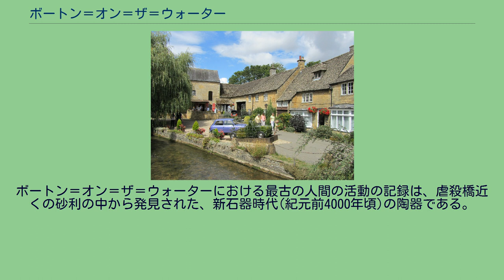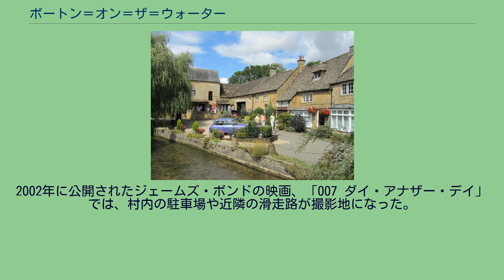ボートン＝オン＝ザ＝ウォーター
コッツウォルド_(ディストリクト)
ボートン=オン=ザ=ウォーター（Bourton-on-the-Water）は、イングランドのコッツウォルズ地域にあるグロスターシャー州のヴィレッジで行政教区（Civil Parish）である。
2019年6月30日の人口は推定4073人だが、未だ小さい村のように考えられている。
ボートン＝オン＝ザ＝ウォーターにおける最古の人間の活動の記録は、虐殺橋近くの砂利の中から発見された、新石器時代(紀元前4000年頃)の陶器である。
サーモンズベリー牧草地SSSIの発掘からは、新石器時代から青銅器時代、ブリタンニア時代(紀元前43年～410年)の間、常に定住が有った事が判明している。
ローマ時代の道であるイックニールド街道(リクニールド街道)は、ボートン＝オン＝ザ＝ウォーターでフォッセ街道から分岐し、南ヨークシャーのテンプルボローに向かう。
古代ローマ陶器と古代ローマの通貨が村で発掘されている事からも、ローマ帝国の支配を受けていた事が分かる。
708年、サクソン人の木こりが古代ローマ寺院の上に教会を建てた。
11世紀までにノルマン様式建築の教会が建てられ、ウィンドラッシュ川に沿って村は今よりも繁栄していた。
14世紀には現存する聖ローレンス教会の一部が建てられたが、その殆どは17世紀～18世紀に建てられた。
1654年～1953年の間に建てられたウィンドラッシュ川にかかる橋から、「コッツウォルズのベネチア」と呼ばれている。
1862年、旅客列車が開通した。
1908年に国防義勇軍の前身が結成されると、人員募集の為に王立グロスタシャー・ユサールが承認された。
この結成を受けて、連隊はB戦隊から兵の維持を受けた。
現在でも連隊は王立ウェセックス義勇農兵団の中で人員募集を続けている。
1920年代には観光客が増え、1937年にはボートン＝オン＝ザ＝ウォーター・モデル村が建てられた。
1931年～1951年には大きく人口が増加した。
村の住宅や店はコッツウォルズ風の黄色いライムストーンの切石積みで建てられている。
1962年、旅客列車が廃止された。
2002年に公開されたジェームズ・ボンドの映画、「007 ダイ・アナザー・デイ」では、村内の駐車場や近隣の滑走路が撮影地になった。
ボートンにはたくさんの観光施設がある。